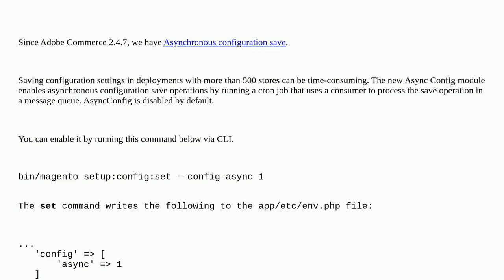Magento: How to optimize the config save on Adobe Commerce 2.4.7?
How to optimize the config save on Adobe Commerce 2.4.7?

A special thanks goes out to the awesome community

  magento2.4.7 async magento2 optimization